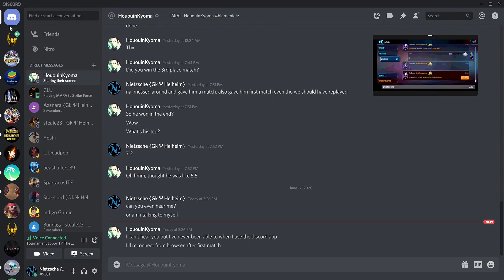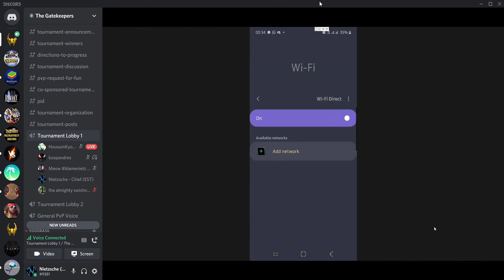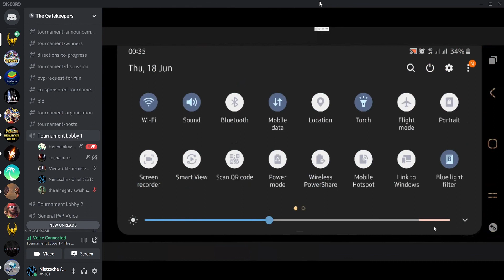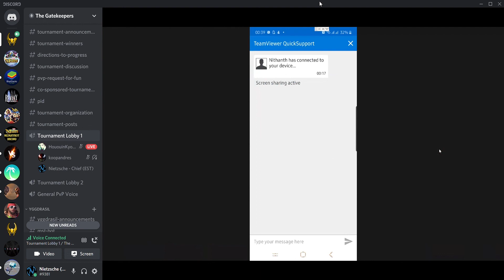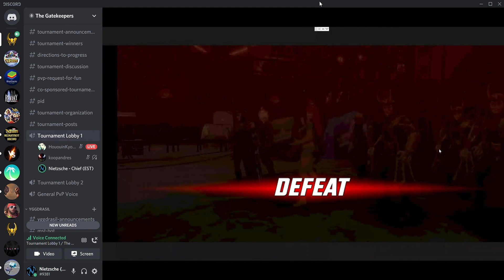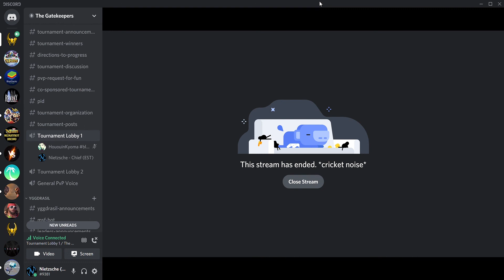The Gatekeepers Tournament #5 (Old Gods) Semi-Finals - EmSeven vs Clu